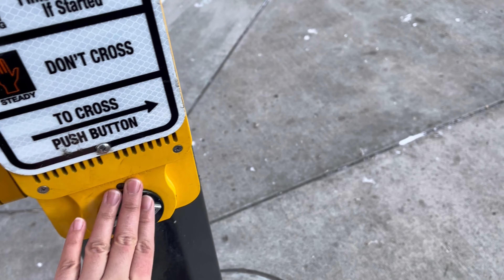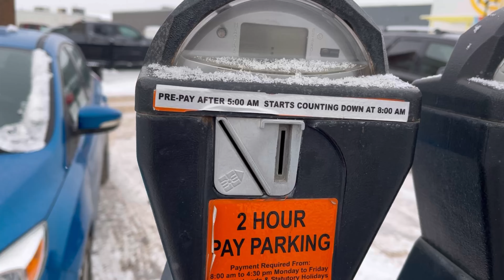Before Christmas Vlog | skating, gingerbread village, volunteering, shopping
Hi everyone :)

Today's vlog will be clips from the days leading up to Christmas. I was out of school the week before Christmas and I spent it mostly with my family. In this video, I volunteered in a harm reduction center. I am currently in school for addictions counselling. So, I felt really in place when I volunteered there.

As promised, I have the carrot cake recipe here for you. It is perfect to make as a loaf, sheet cake, or a tiered cake.
(this recipe makes 1 carrot cake loaf or 1 small round cake pan)
Ingredients for the batter:
- 1 cup brown sugar (you can also use white if you prefer or more convenient for you)
- 1/2 cup vegetable oil
- 2 large eggs
- 1 tsp vanilla extract
- 1 1/2 cups grated carrots
- 1 1/2 cups all-purpose flour
- 2 teaspoons baking powder
- 1 tsp cinnamon (use less if you are sensitive to spice)
- dash of milk (if necessary)
- 1 cup add ons (pecans, walnuts, raisins, coconut, etc | use more or less or without)
Instructions
1. Preheat oven to 350 degrees Celsius. Prepare pan/s by greasing them with oil.
2. Combine sugar, egg, and oil together. Mix thoroughly. Add vanilla.
3. Add all dry ingredients to the wet ingredients. Fold & don't overmix. Add a splash of milk if the batter is too dry (refer to the video for the right consistency).
4. Add the carrots and add-ons. Fold gently.
5. Transfer the batter to the prepared pan/s
6. Bake for 35 to 45 minutes, or until a toothpick comes out clean
Ingredients for the cream cheese frosting
- 250g cream cheese
- 1/4 cup unsalted butter
- 1 1/2 cup icing sugar
- dash of vanilla (optional)
Instructions:
1. Ensure your butter and cream cheese are soft and are at room temperature.
2. Beat butter and cream cheese until it achieves a paler color.
3. Add icing sugar 1/2 cup at a time to ensure it is mixed thoroughly and to avoid clumps. Scrape the sides and bottom of your bowl before adding more icing sugar.
4. Add vanilla if preferred. I usually skip on vanilla as I like my cream cheese frosting to have a paler color. You can also use colorless vanilla if you like to achieve the flavor without affecting the color.

Trendsetter
Music from Uppbeat (free for Creators!):